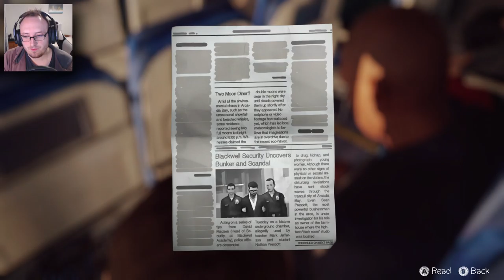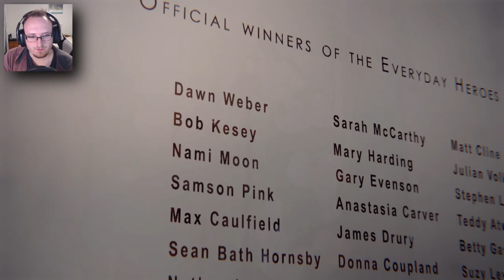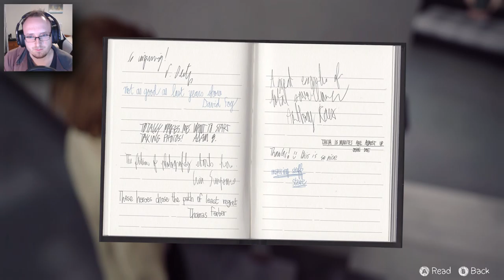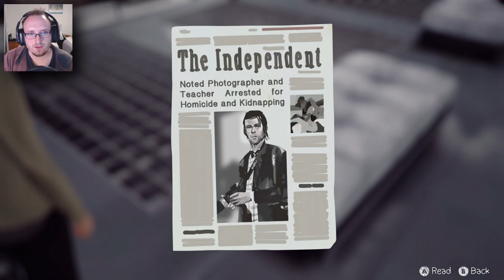Life Is Strange: Episode 5 (Polarized) - Part 1 | HE WAS SET UP?!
Just when you think the plot couldn't thicken any further...BOOM ANOTHER  PLOT TWIST!